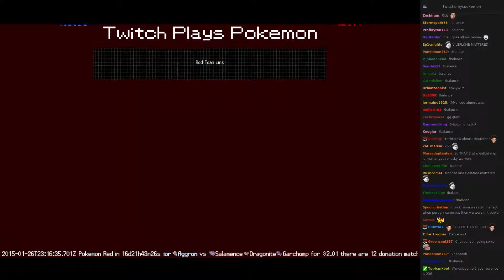Twitch Plays Pokémon Battle Revolution - Match #6612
Match #6612 [Blue: Arbok, Vileplume, Honchkrow] vs [Red: Golbat, Bronzong, Purugly]